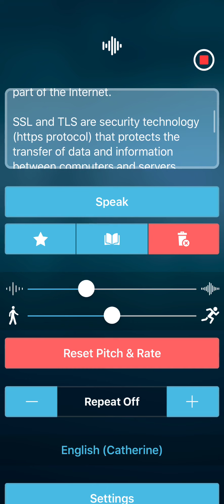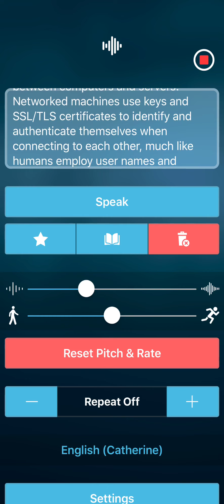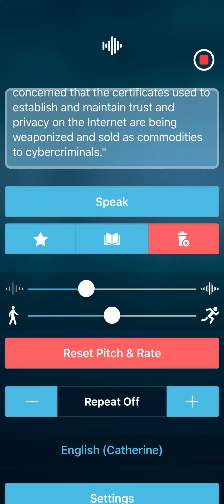The Dark Web